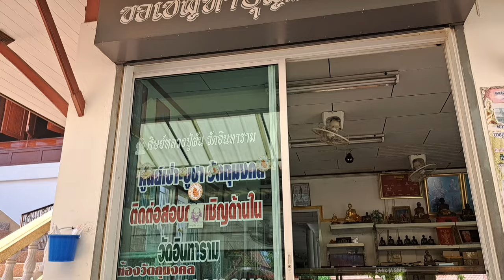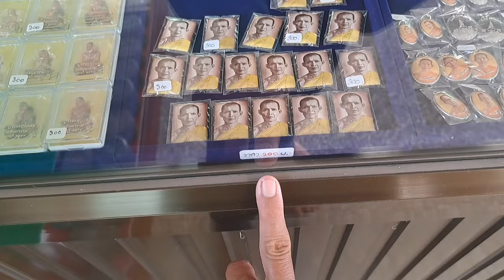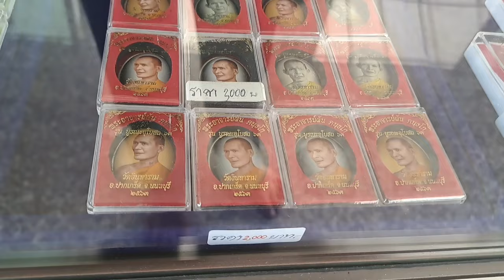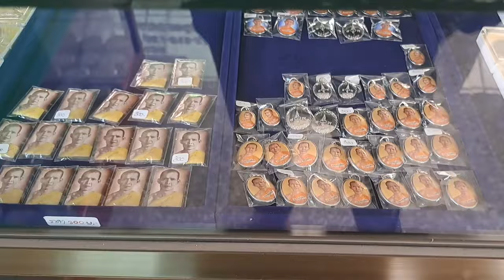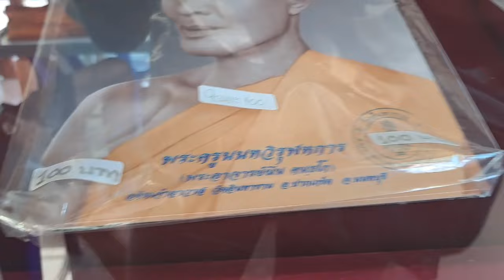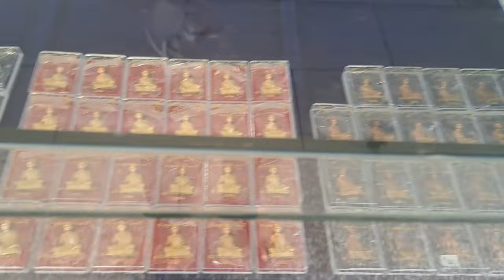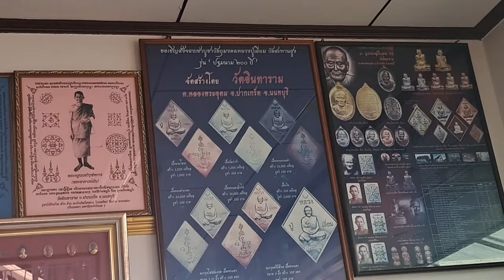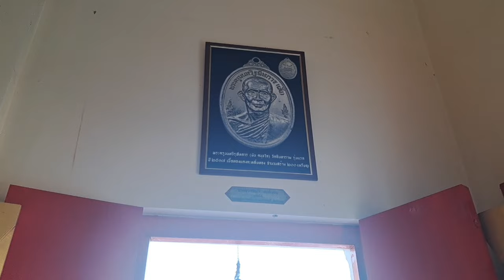พาชมถึงวัด วัตถุมงคลหลวงปู่ผัน วัดอินทารามนนทบุรี เกจิชื่อดังสายตรงจากวัดสะพานสูง ศิษย์หลวงปู่กลิ่น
วัตถุมงคลหลวงปู่ผัน วัดอินทาราม เกจิสายตรงจากวัดสะพานสูง